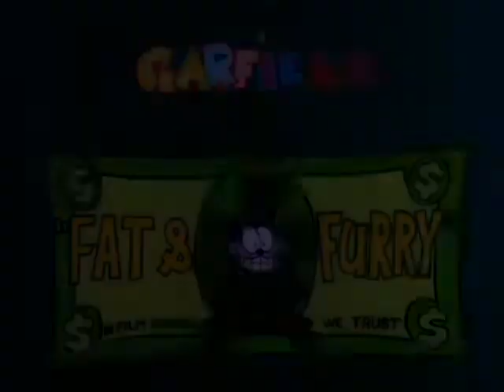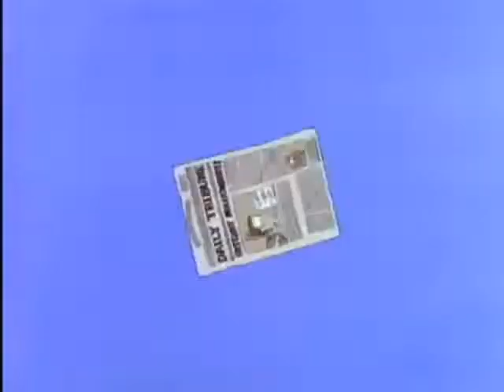Garfield and Friends | S2 E2 Fat & Furry (Part 1)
📺 Garfield and Friends (Episodes List)

《Season2》
27. Pest of a Guest
28. Fat & Furry
29. Rip Van Kitty
30. The Big Catnap
31. The Great Getaway
32. Hansel and Garfield
33. The Sludge Monster
34. Heatwave Holiday
35. One Good Fern Deserves Another
36. The Black Book
37. The Legend of the Lake
38. Health Feud
39. Binky Gets Cancelled!
40. Cutie and the Beast
41. The Lasagna Zone
42. Yojumbo
43. Pros and Cons
44. Lights! Camera! Garfield!
45. Polecat Flats
46. Brain Boy
47. Maine Course
48. Attack of the Mutant Guppies
49. Robodie
50. Video Victim
51. The Curse of the Klopman
52. Rainy Day Dreams
53. Basket Brawl
54. Cactus Jake Rides Again
55. Binky Goes Bad!
56. Mini-Mall Matters
57. Attention Getting Garfield
58. It Must Be True!
59. Arrivederci, Odie!
60. Feeling Feline
61. The Bear Facts
62. The Big Talker
63. Cactus Makes Perfect
64. Crime and Nourishment
65. T.V. of Tomorrow
66. Well-Fed Feline
67. Invasion of the Big Robots
68. Housebreak Hotel
69. First Class Feline
70. How to Be Funny
71. Mystic Manor
72. The Legend of Long Jon
73. China Cat
74. Beach Blanket Bonzo
75. Lemon Aid
76. Video Airlines
77. The Mail Animal
78. Mummy Dearest